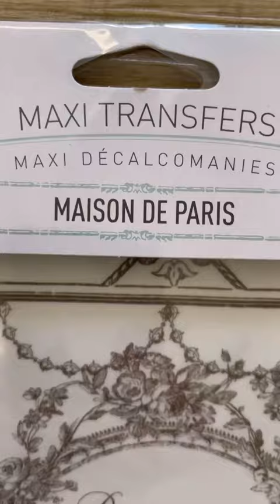Beautiful Furniture Transformation!